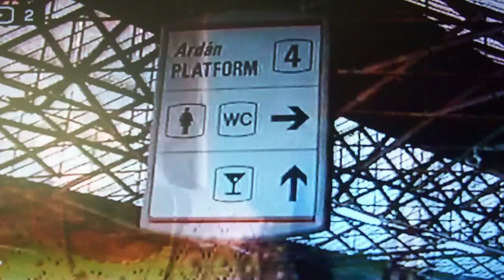Irish Popstars - Sinead Sheppard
Sinead gets told she is in the band